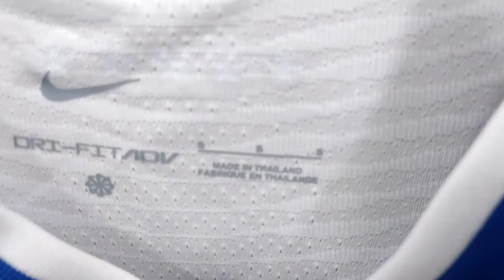Brasil Concept Player Version Close View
Shop Address : Bti Premier Shopping Mall Level 3 Shop No 24/B,Uttar Badda,Dhaka